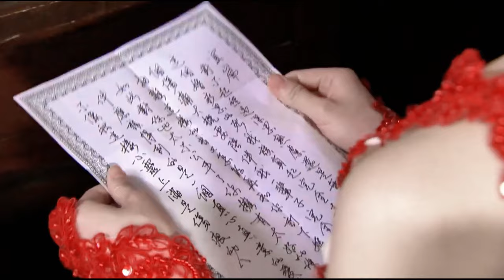💎妻子失蹤岳父霸氣替女兒出氣，丈夫慌了，立刻下跪！2023中国电视剧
剧名（Drama Name):【💎鸳鸯佩 | mandarin duck pendant】